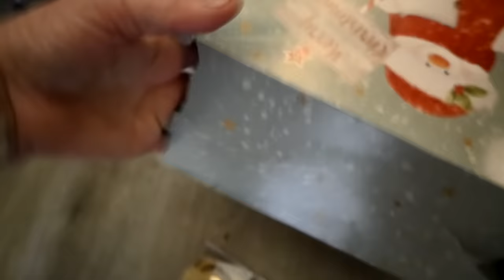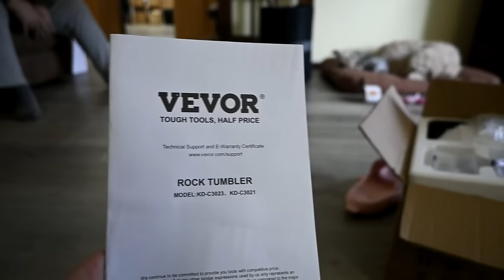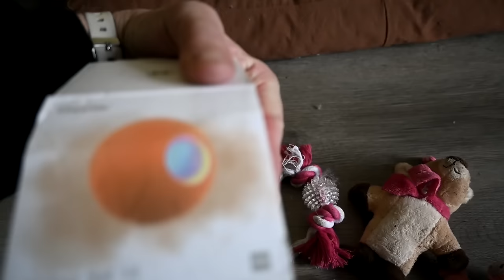Christmas Vlog Opening Presents 2023 ! I Cried!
DaybyDayVlogs
110 North Front Street - A3,
Suite #213
Belleville, Ontario, K8P 0A6
Canada